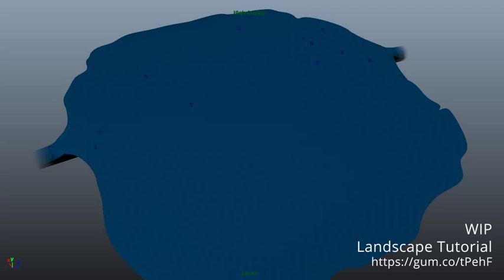Landscape Tutorial WIP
Did a couple of test renders and decided to just put it online.